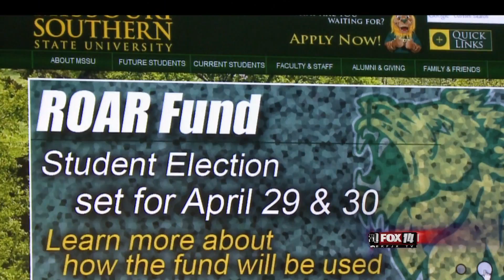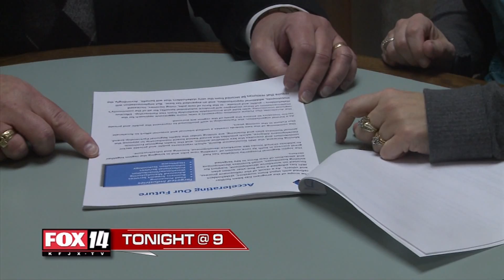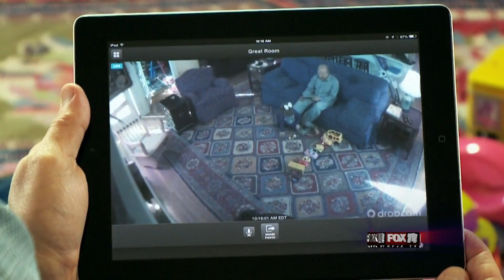Editing Reel 4-8-15